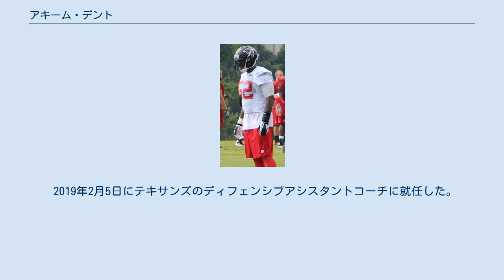アキーム・デント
アキーム・デント（Akeem Dent 1987年9月24日- ）はジョージア州アトランタ出身のアメリカンフットボール選手・コーチ。
現在NFLのヒューストン・テキサンズでコーチを担当している。
現役時代のポジションはラインバッカー。
 ダグラス高校の最終学年には140タックル以上をあげた。
ジョージア大学に進学、2006年をレッドシャツで過ごした後、1年次の2007年には、先発5試合を含む13試合に出場し36タックルをあげた。
2年次の2008年には10試合の先発を含む13試合に出場し、46タックルをあげた。
ランキング8位のアラバマ大学戦では10タックルをあげた。
3年次の2009年には先発4試合を含む8試合に出場、32タックルをあげた。
ランキング7位のジョージア工科大学戦では自己ベストの11タックルをあげた。
4年次の2010年には、全13試合に先発し、自己ベストの126タックル、2.5サックをあげた。
AP通信よりアトランティック・コースト・カンファレンスのセカンドチームに選ばれた。
また、東西オールスターゲームにも出場した。
 アトランタ・ファルコンズ時代 2011年のNFLドラフト3巡でアトランタ・ファルコンズに指名され、7月下旬に4年契約を結んだ。
この年は、主にスペシャルチームで起用され19タックルをあげた。
シーズン終了後、プロフットボール・ウィークリーから同年のオールルーキーチームに選ばれた。
 2012年、カーティス・ロフトンがファルコンズを退団したため、ローファー・タトゥプとミドルラインバッカーのポジションを争った。
同年8月9日のボルチモア・レイブンズとのプレシーズンゲーム第1週の試合で頭部を負傷した。
この年全16試合に出場、14試合でミドルラインバッカーとして先発出場し、76タックル（53ソロタックル）、1ファンブルフォースの活躍を見せた。
この年彼がシグナルコーラーを務めたファルコンズのディフェンスは、NFL5位の平均18.7失点で、16試合中9試合で相手を20点以内に抑えた。
 2013年の第4週、ニューイングランド・ペイトリオッツ戦で相手RBルギャレット・ブラントにタックルしにいった際に右足首を痛めた。
 2014年6月18日にT・J・イエーツとのトレードでヒューストン・テキサンズに移籍した。
2015年3月24日に2年契約を結んだ。
 2017年8月にジャクソンビル・ジャガーズと契約するも、開幕前にリリースされた。
 2019年2月5日にテキサンズのディフェンシブアシスタントコーチに就任した。